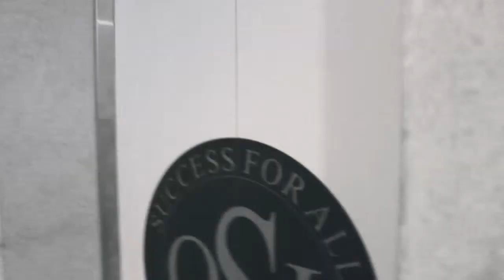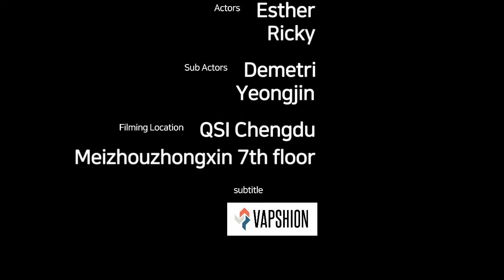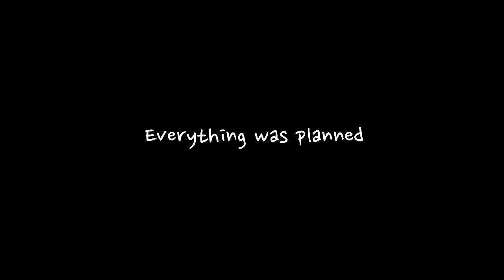[SCM Portfolio] 10 min film- 'End of the Hallway'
City University of Hong Kong, School of Creative media Portfolio